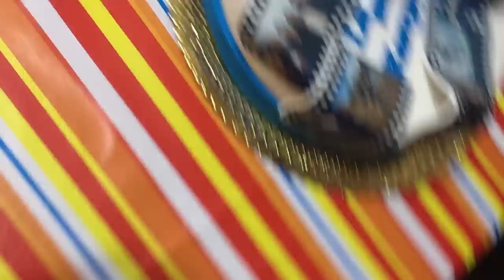CE AM PRIMIT DE ZIUA MEA !! - Andrei Zbir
Daca vreți sa vedeti vreun videoclip lăsați-va ideea in comentarii !